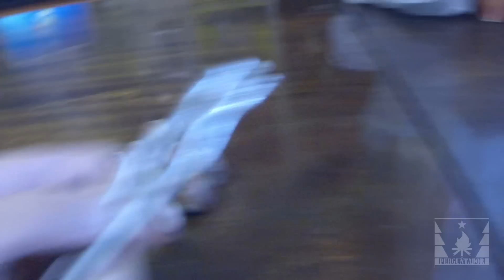Два простых рецепта приготовления желудей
Желуди — калорийная пища (по разным источникам калорийность желудей от 387 до 509 ккал на 100 грамм), которую в достаточном количестве можно насобирать под здоровыми дубами. Также большой плюс заключается и в том, что желуди легко заготавливать впрок на зиму, как впрочем и различные орехи, на которые они чем-то похожи. Это делает их одним из ценнейших продуктов питания в условиях выживания в дикой природной среде.

Собирают желуди обычно в конце сентября — начале октября. Те желуди, которые опали раньше этого срока, скорее всего поражены болезнью и в пищу непригодны.

В этом видеоролике рассмотрим два простых рецепта приготовления желудей — пожарим желуди и приготовим из них кофе.

Мы протестировали на пищевую пригодность два вида желудей — собранных под дубом обыкновенным и дубом красным. О результатах вы узнаете, посмотрев данное видео.

P.S. Некоторые рекомендуют использовать для приготовления кофе желуди, не прошедшие вымачивание, однако для эксперимента мы все же готовили кофе из вымоченных в воде желудей.